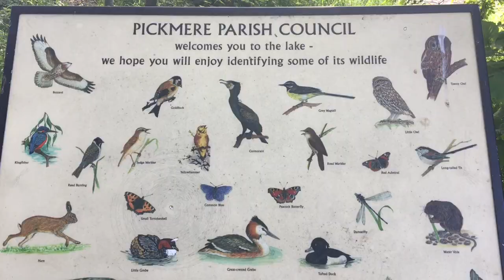Pickmere Lake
Documentary visitcheshire.